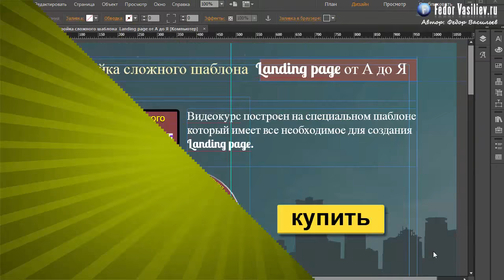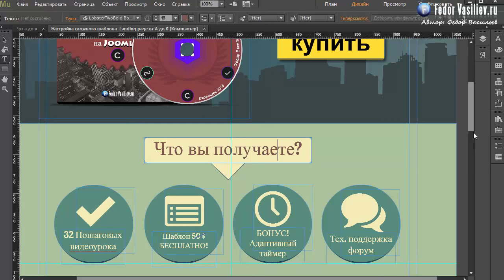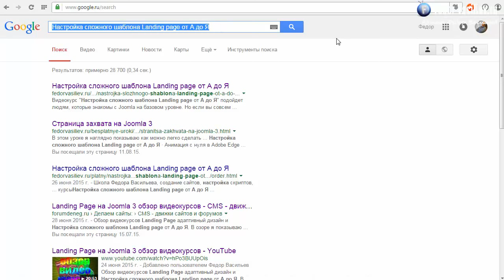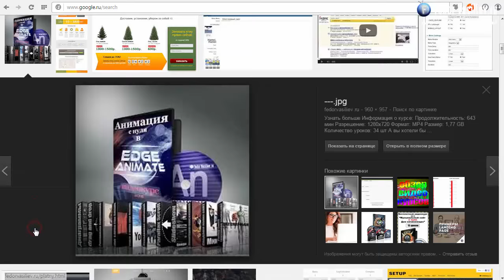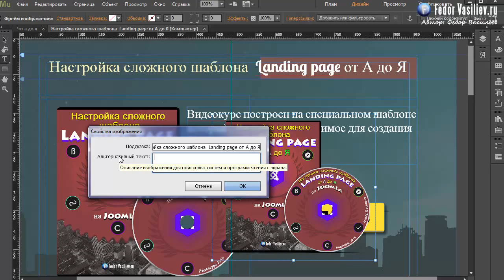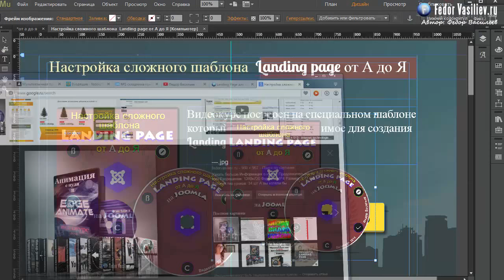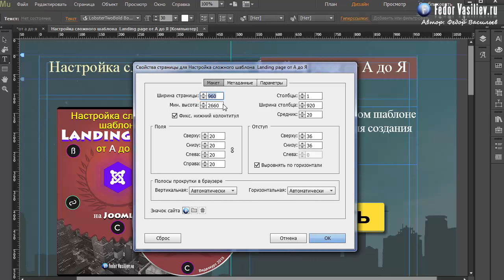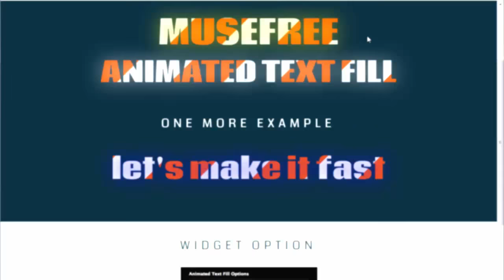12.SEO оптимизация Landing page в Adobe Muse | 2015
Из этого урока вы узнаете: как правильно настроить SEO оптимизацию вашего Landing Page, что нужно делать а что не нужно, как правильно прописать теги к картинкам чтобы поисковые машины гнали вам трафик через поиск по картинкам.